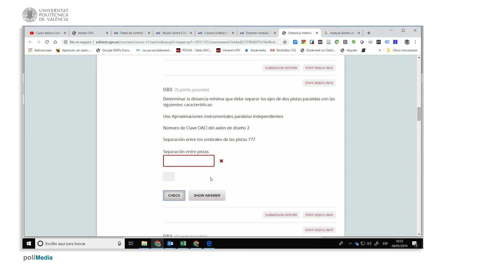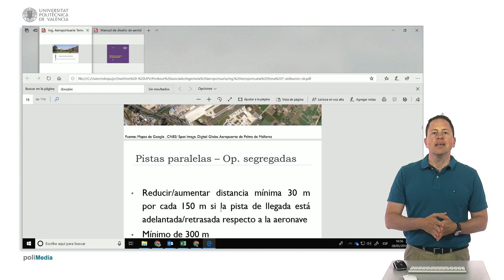Ejercicio de separación de pistas | 32/123 | UPV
Título: Ejercicio de separación de pistas

Descripción automática: En este video, se explica cómo calcular la separación mínima entre dos pistas paralelas para aproximaciones instrumentales independientes con aviones de categoría OACI 2. Se menciona una separación entre umbrales de las pistas de 777 metros, que puede influir en el cálculo de la separación dependiendo del tipo de aproximación.

Se consulta en los apuntes la sección correspondiente a pistas paralelas, encontrando que la separación mínima para aproximaciones independientes con instrumentos es de 1035 metros. Aunque la separación varía si las aproximaciones son visuales o si las operaciones paralelas son segregadas, dependientes o independientes.

En el caso de operaciones paralelas segregadas, existe una regla que permite reducir la separación en ciertas circunstancias, como cuando la pista de llegada está adelantada y la reducción es de 30 metros por cada 150 metros de adelanto, hasta un mínimo de 300 metros de separación. No obstante, como dicho caso no aplica en el ejercicio, se confirma que 1035 metros es la respuesta correcta al cálculo planteado.